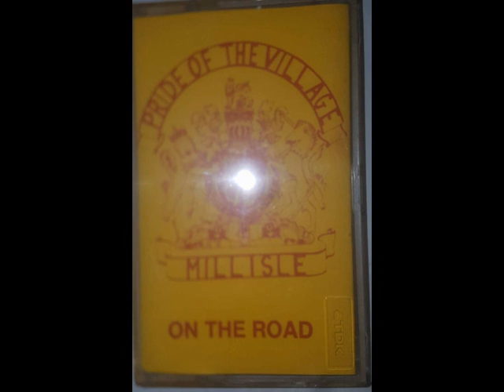POTV MILLISLE CARNIVAL